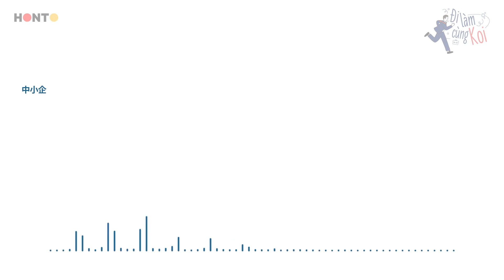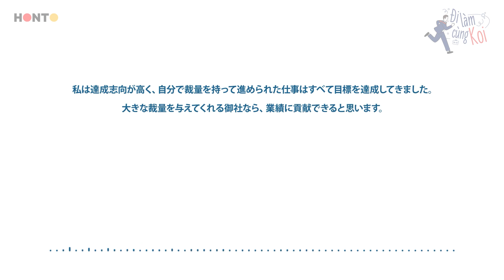Viết CV kiểu Nhật: Nên và không nên viết gì trong phần 志望動機 - động cơ ứng tuyển?| Đi làm cùng Koi #8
志望動機 trong CV là phần làm rõ động cơ ứng tuyển của ứng viên, trả lời cho câu hỏi tại sao bạn lại ứng tuyển cho công ty này. Qua đó, nhà tuyển dụng đánh giá được độ phù hợp giữa bạn với vị trí công việc mà họ đang tuyển dụng.

Trong tập phát sóng lần này, host Koi Nguyễn sẽ đi vào chi tiết những điều nên và không nên viết trong phần 志望動機. Các bạn hãy cùng theo dõi đến cuối nhé!

▷ “Đi làm cùng Koi” là series được dẫn dắt bởi host Koi Nguyễn nhằm chia sẻ những kinh nghiệm tìm việc dựa trên trải nghiệm cá nhân của anh, hướng đến các bạn đang ở Nhật hoặc các bạn ở Việt Nam có mong muốn tìm việc tại Nhật Bản.